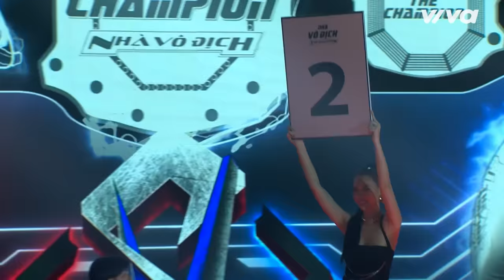The Champion Tập 19 | Kiều Minh Tuấn Sử Dụng Chiến Thuật Bất Ngờ Đại Chiến Phạm Anh Khoa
00:00 Kiều Minh Tuấn - Phạm Anh Khoa  | Giới thiệu
05:28 Ca khúc Không Gục Ngã - Phạm Anh Khoa
10:30 Kiều Minh Tuấn - Phạm Anh Khoa  | Trò chuyện trước trận đấu
22:08 Kiều Minh Tuấn - Phạm Anh Khoa  | Hiệp 1
39:30 Kiều Minh Tuấn - Phạm Anh Khoa  | Hiệp 2
49:35 Kiều Minh Tuấn - Phạm Anh Khoa  | Hiệp 3
01:06:07 Công bố nhà vô địch
📺 The Champion - Nhà vô địch là chương trình truyền hình thực tế về thể thao - giải trí phát sóng trên VTV3 nhằm tôn vinh võ thuật Việt Nam.
📣 Mời các bạn cùng đón xem tập đầu tiên của The Champion - Nhà Vô Địch 2021, phát sóng ngày 04/12/2021. Chương trình được phát sóng vào mỗi tối thứ Bảy hàng tuần lúc 21h15 trên kênh VTV3 và 21h45 trên kênh Youtube Viva Network.